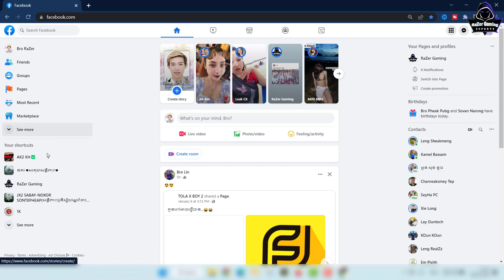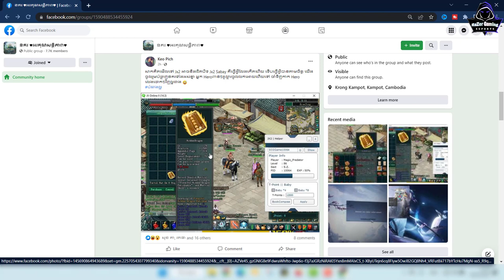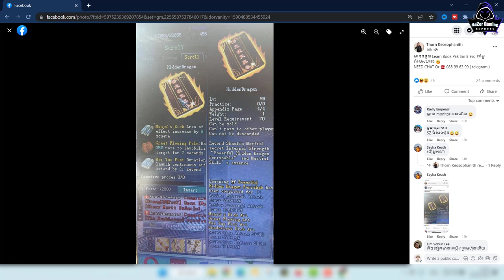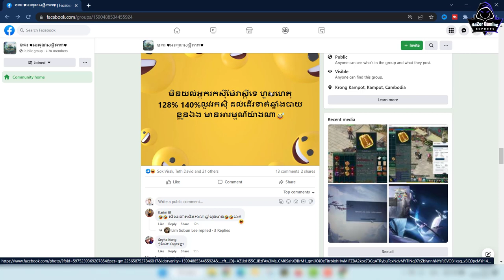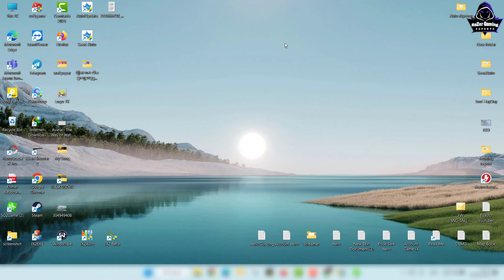JX2-Oudong Copy Book 8 9sq for SM